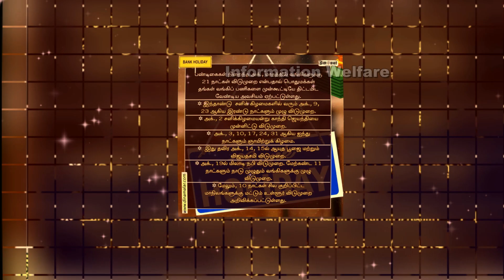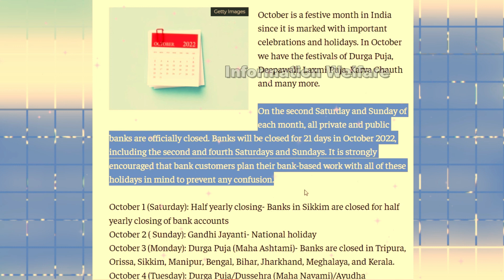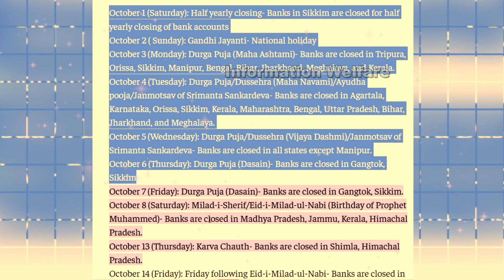🔥ரிசர்வ் வங்கி அதிரடி அறிவிப்பு🔥அக்டோபர் மாதத்தில் 21 நாட்கள் வங்கிகளுக்கு விடுமுறை🔥